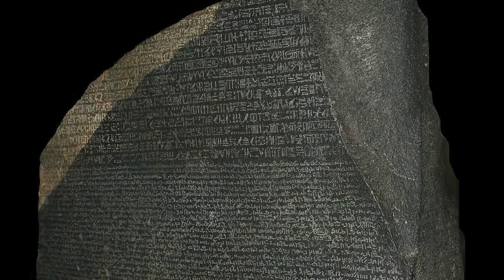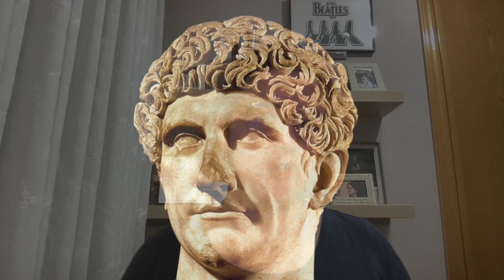La dinastía ptolemaica en 12 minutos - Historia del antiguo Egipto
Te hablo de la dinastía lágida o ptolemaica y del final del antiguo Egipto en este nuevo vídeo.

📚 Bibliografía:
- ROLLER: Cleopatra, biografía de una reina
- SHAW, I.: Historia del antiguo Egipto